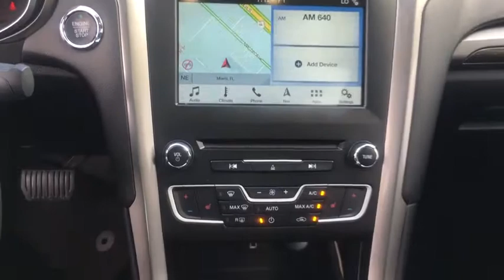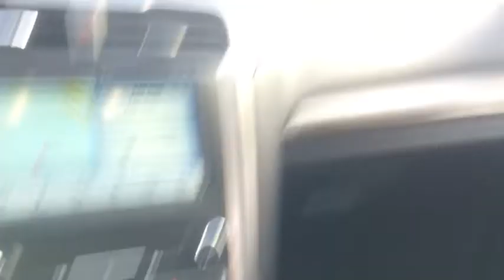2018 Ford Fusion Hybrid Miami, Kendall, Miami Gardens, North Miami Hialeah FL RE179182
Ingot Silver Metallic Used 2018 Ford Fusion Hybrid available in Miami, Florida at Metro Ford Miami. Servicing the Kendall, Miami Gardens, North Miami, Hialeah, FL area.
2018 Ford Fusion Hybrid SE - Stock#: RE179182 - VIN#: 3FA6P0LU2JR244826

2018 Ford Fusion Hybrid SE CARFAX One-Owner.